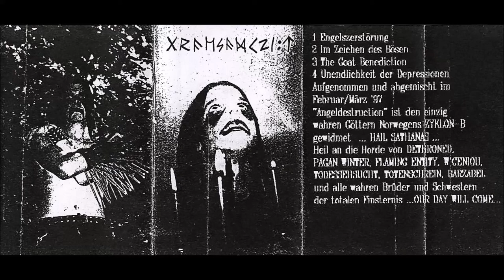Grausamkeit [GER] [Raw Black/Ambient] 1997 - Angeldestruction (Full Demo)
00:00  1. Engelszerstörung
04:10  2. Im Zeichen des Bösen
09:39  3. The Goat Benediction
15:23  4. Unendlichkeit der Depressionen